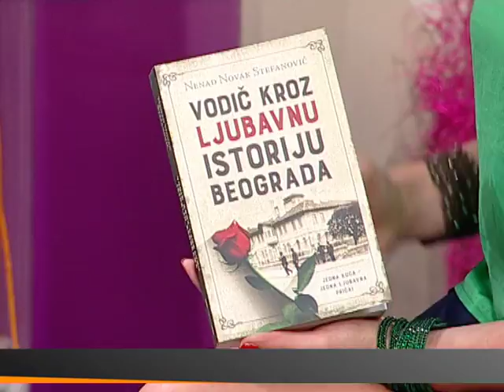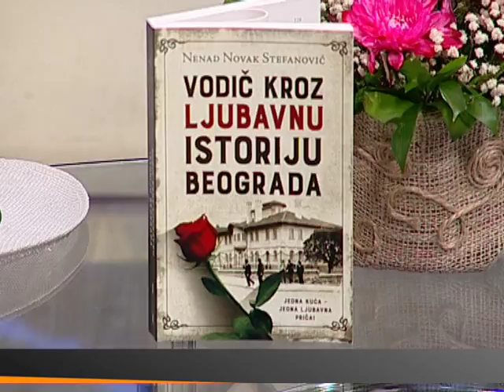NENAD NOVAK STEFANOVIĆ - ZA BEOGRAD (ALEKSANDRA SIMIĆ)